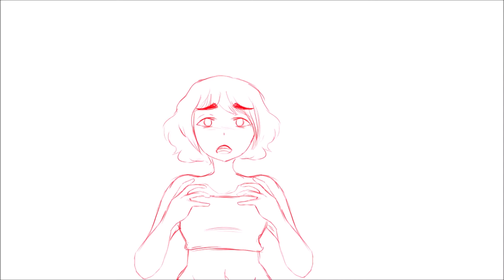Misery meat animation meme WIP | OLD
I really want to do animation memes to get motivation for big projects